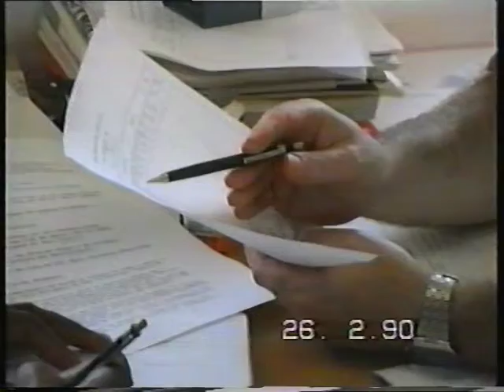1990 17,3 PDRI in Guinea Bissau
This was a rural development programme supported by Sweden many years. I tried deperately to introduce a monitoring programme without success.
Only about two key variables for each of the programme components so in total about 30 variables.
Back in Sweden and living in a small town I am horrified about the lack of "results monitoring".
Key persons are Björn Persson, Lars Hedfors, Ann Stödberg and her husband Mario Salazar.